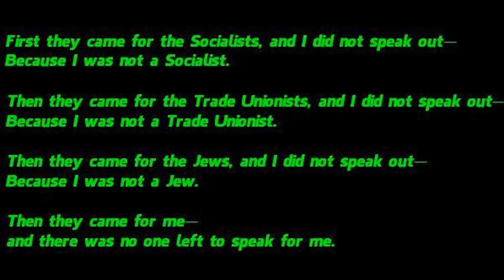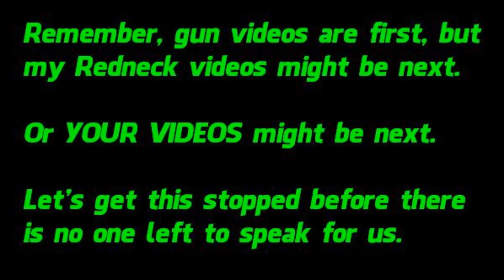YouTube's "Digital" Bookburning (Gun Channel Ban)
YouTube is trying to silence one of the voices they don't agree with, which is gun and Second Amendment related content and content providers. Even one of YouTube's management who is from a communist country said in a YouTube interview that "YouTube stands for Free Speech", which as you can tell is a bold faced lie. YouTube plays "Fast & Loose" with their policies and purges anyone they dislike. The only free speech they allow is what they agree with. So Please click the 3 dots on the top right and select "Send Feedback" and let YouTube know you don't agree with their strong arm tactics, and you'll watch content elsewhere if they continue.